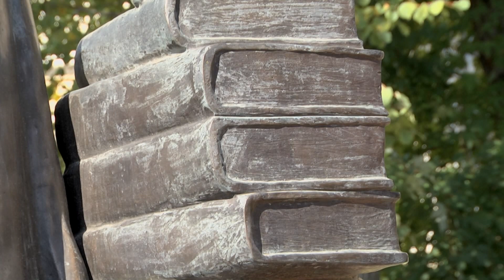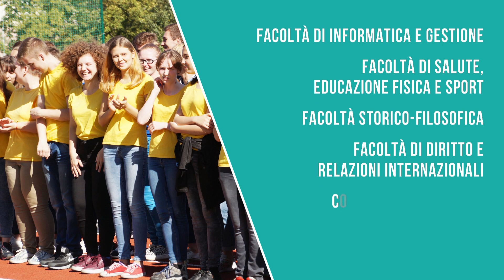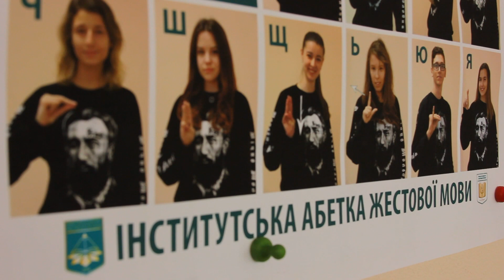UNIVERSITÀ (DI) GRINCHENKO: VOGLIAMO LA PERFEZIONE Vogliamo la perfezione!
L'Università (di)Grinchenko è un'istituzione educativa metropolitana che vive e si sviluppa grazie alla comunità di Kiev.
È una delle istituzioni di istruzione superiore più popolari in Ucraina.
Leader ideologico - Borys Grinchenko, Illuminista ucraino, autore del primo dizionario in quattro volumi di ucraino.
La missione dell'Università è di servire l'individuo, la comunità e la società.